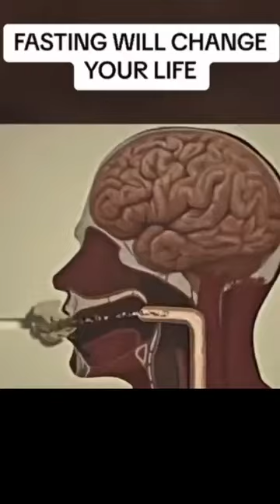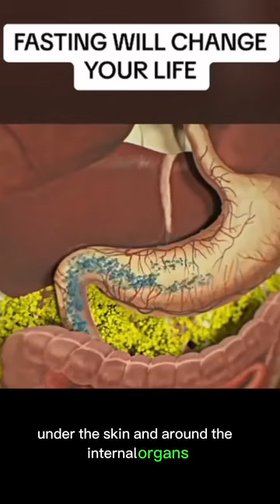Fasting Will Change Your Life